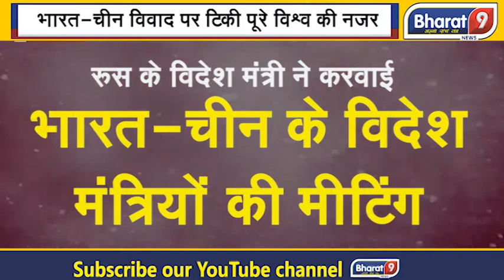भारत-चीन के विवाद में रुस देगा किसका साथ ? जानिए क्या बोले रूस के डिप्टी पीएम ?Bharat9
latest news hindi live
latest news haryana
latest news himachal
latest news uttar pradesh
latest news madhya pradesh
best news channel
best news anchors
best news channel in india
indian news live
indian news live tv
indian news today
indian news hindi
breaking news
breaking news videos
youtube channel news channel
youtube channel news live
youtube channel news video
youtube channel news in hindi
views